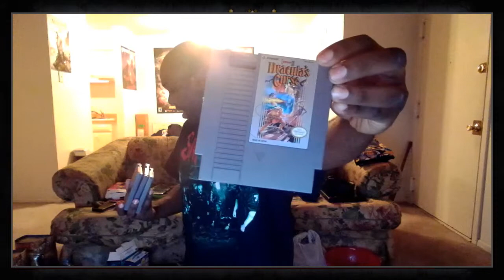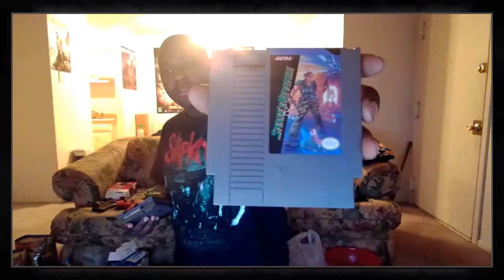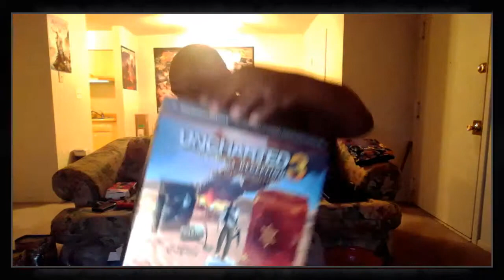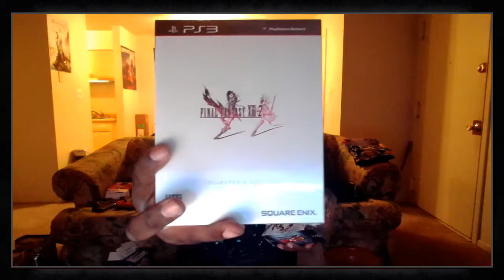Collection of Games and random stuff part 1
I am sooooooooo sorry that it out of sync will try to fix the problem soon